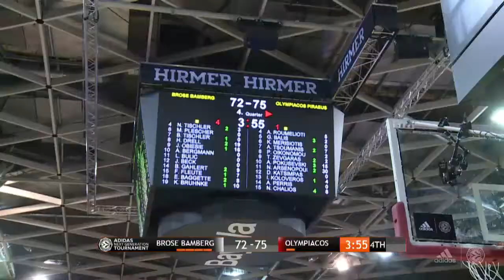ANGT Munich: Brose Bamberg - Olympiakos Piräus 74-89